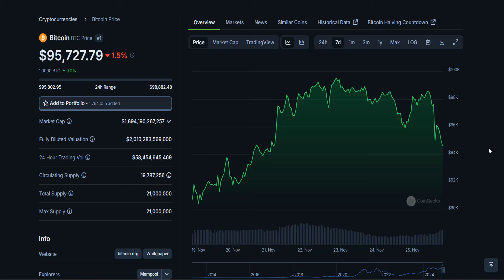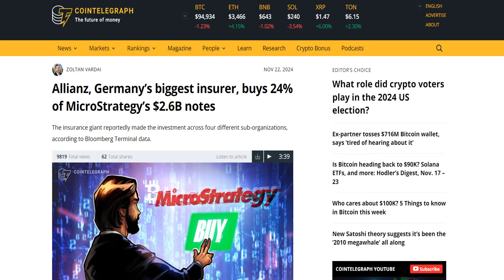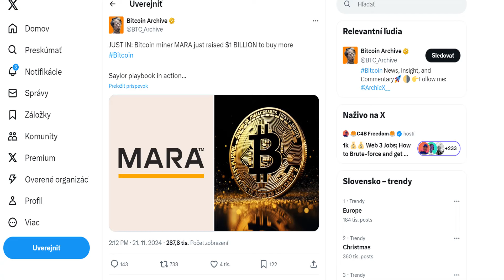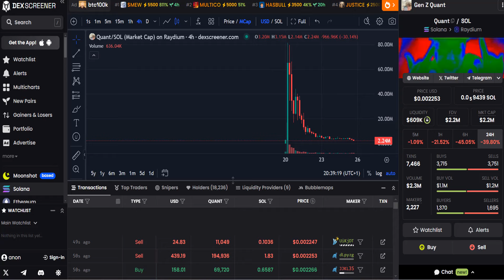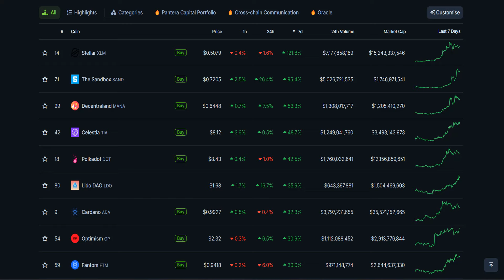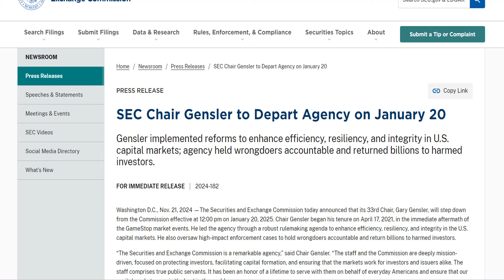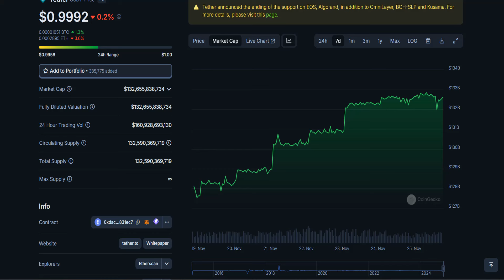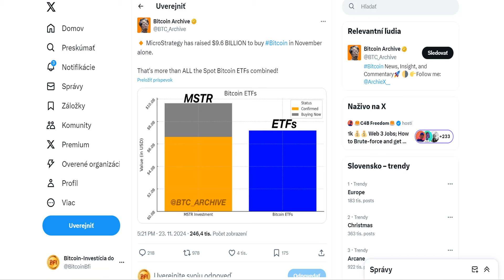Môj týždeň v krypte 16